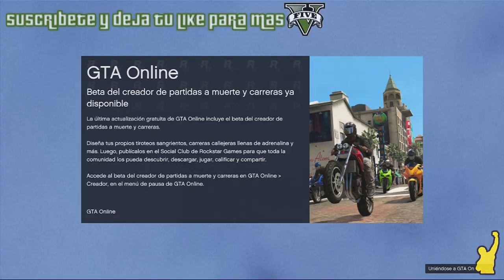Fails de Juegos #5 ( Fails de GTA V )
Eso me ayudaría mucho y me anima a seguir subiendo vídeos. :)